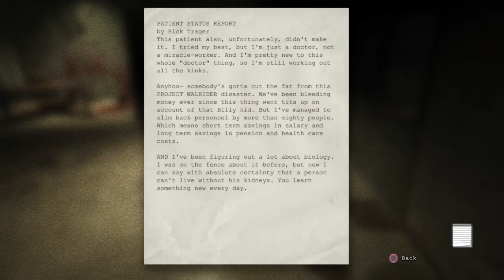outlast episode 2